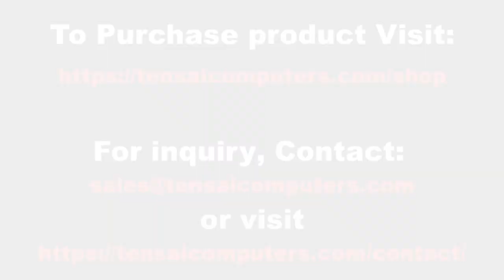Network Attached Storage | TENSAI NX-525h | NAS | Hybrid | Product Introduction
An affordable & solid medium sized device for medium to large organisations.

If you need to backup large amount of data with highest and premium security standards and a secured file storage and access point with our new revolutionary Patent Pending Hybrid Network Attached Storage:

1. Safeguard your data from Malware, Ransomware, Viruses and Corruption.

2. Unique 256-Bit Patent Pending Military Grade Encryption on your Backed-up data.

3. Premium cyber protection.

4. Complete Peace of mind for the first year, we provide free Initial Configuration and Online Support for the first year doesn’t matter where you are!

5. Ultra fast boot with our advance resource management system.

6. Key Lock System for added security.

7. Can be used to Automatically backup your Smartphone and Computer to keep your data Secure.

8. Lets you share media and data files, with managed access by Username or group of users so you have control over who access or views your data.
Built-in Hard Disk management utilities for Peace of Mind!

9. Lets you conveniently transfer files from NAS to Client (Smartphone and Computer) and vice versa.

10. Can be easily managed Web UI.

11. DLNA/UPNP to Stream Music, Music Videos to your Personal devices (Smartphone, Laptop, PC) with wide range of supported devices.

12. Addon’s available to enhance device’s existing Capabilities and add new features.

13. Uses Tensai Innovative Power Management, which efficiently manages power consumption depending on work load.

14. Designed to run 24x7x365!

15. Available in 1TB Storage Configuration, 2TB Coming Soon!

16. Offered with Standard 12 Months Limited Warranty.